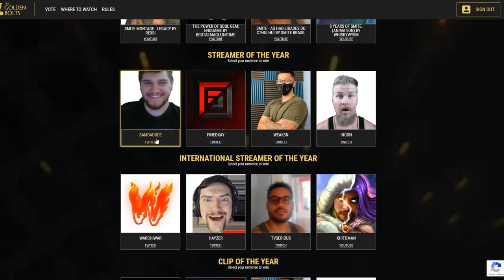When you lose 7 games in a row you have to TRYHARD(set/medusa) - Masters Ranked 1v1 Duel - SMITE